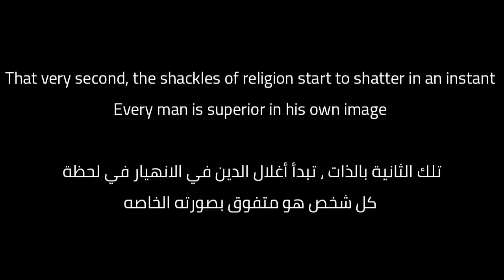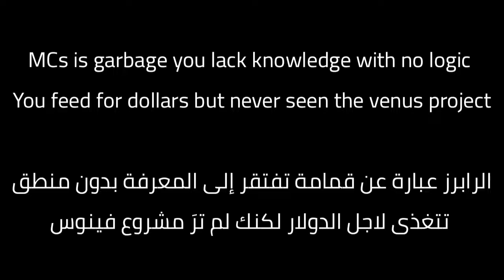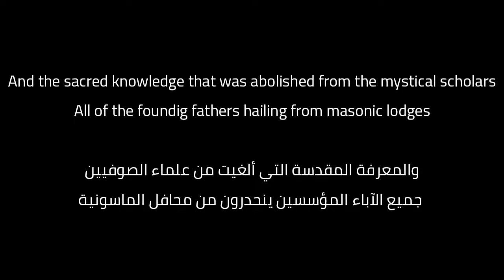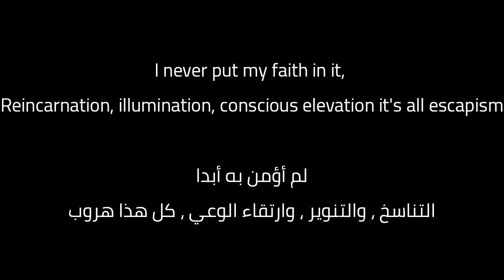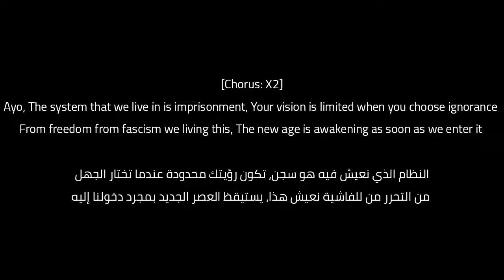Presto - Signs of Wonders (Lyrics / ترجمة)